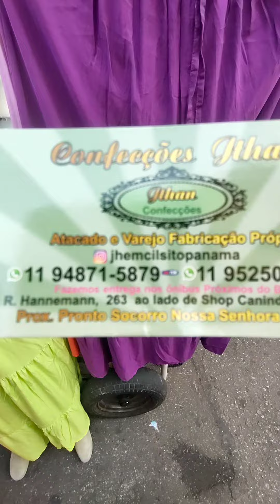FEIRINHA DA MADRUGADA DO BRÁS